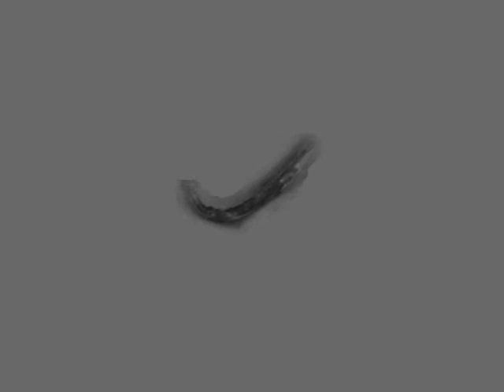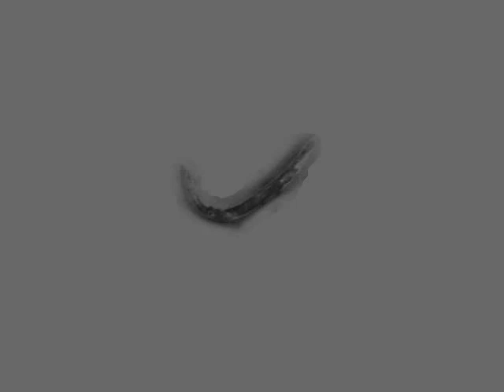OW940 zgIs128[P(dat-1)::alpha-Synuclein::YFP] | 16 days | 2014-03-09T11:53:26+01:00 (speed up 8x)